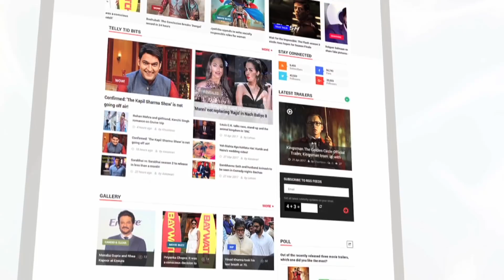Will Rajinikanth's 2.0 Break Bahubali's Record At The Box Office? | Lehren Originals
2.0 is an upcoming science fiction action film starring Rajinikanth, Akshay Kumar & Amy Jackson. Rajinikanth's 2.0 with a budget of Rs 543 crores is cited to be the expensive Bollywood film.check out what famous numerologist Swetta Jumaani has to say about Thalaiva Rajinikanth and his upcoming movie 2.0. Rajnikanth2.0, AkshayKumar, #2.0Movie,